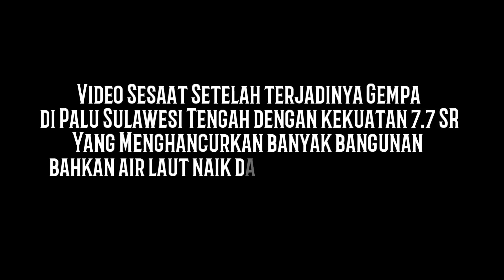VID3O 4M4T1R .. detik detik setelah terjadinya g3mp4 di p4lu Sulawesi tengah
Video sesaat setelah terjadinya Gempa di donggala Palu Sulawesi Tengah

28 September 2018 pada Pukul 18:00 waktu setempat terjadi gempa dengan kekuatan 7.7 SR, kedalaman 10KM di bawah laut PALU yang berpotensi terjadinya Tsunami.
Gempa terjadi ± 3 kali yang berselang 1 jam dan puncaknya pada pukul 18:00 waktu setempat sebelum sholat Maghrib.
Video amatir ini di ambil oleh warga setempat yang terkena musibah.

Semoga saudara saudara kita yang ada di palu di berikan kesabaran dan ketabahan dalam menghadapi cobaan ini... Amin..😥